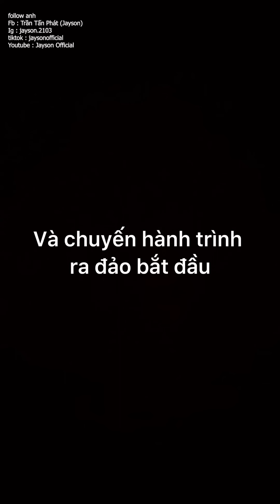JAY - Nana Liu Dẫn Đồng Bọn Ra Đảo Hoang Chơi Và Cái Kết... Cát Không 🤣 Phần 2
Chào mừng bạn đến với Channel chính thức của Jay

Rất cảm ơn cả nhà ủng hộ JAY trong suốt thời gian vừa qua 🥰

© Bản quyền thuộc về JAY
© Copyright by JAY ☞ Do not Reup